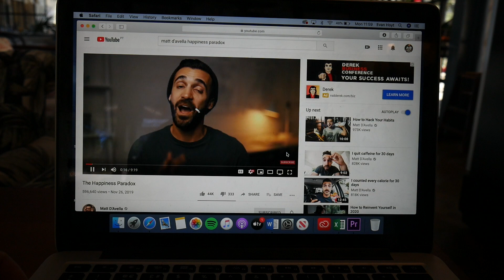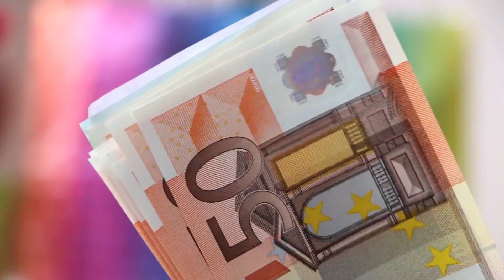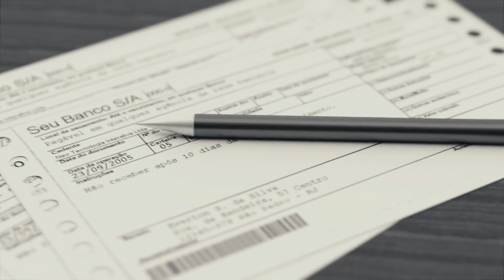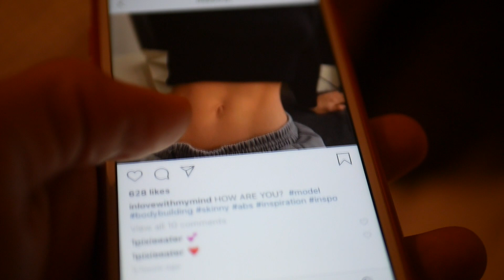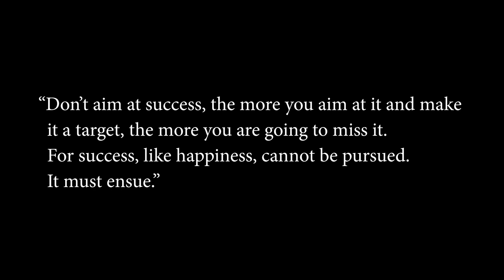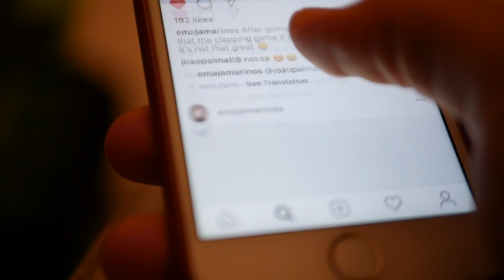Happiness: The Ultimate Paradox